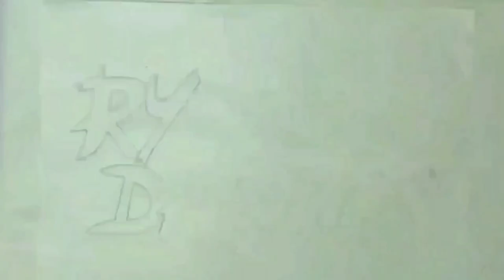SpeedMask, Máscara personalizada para Diogo Vieira Vídeos!#01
Aqui vc vai ver varias coisas

Confiram confiram speed art de uma máscara personalizada rápido com tinta para Diogo Vieira